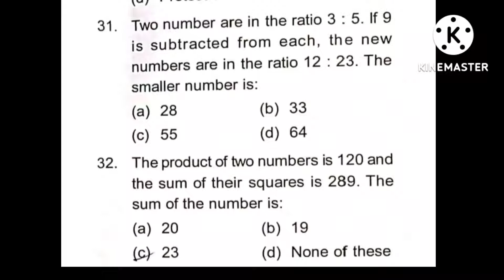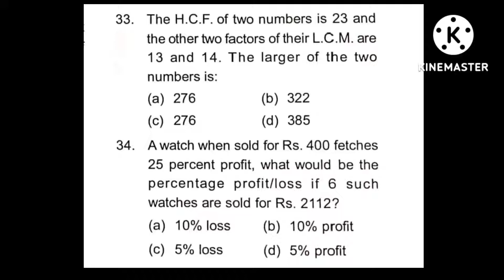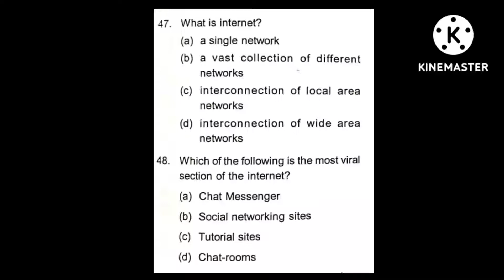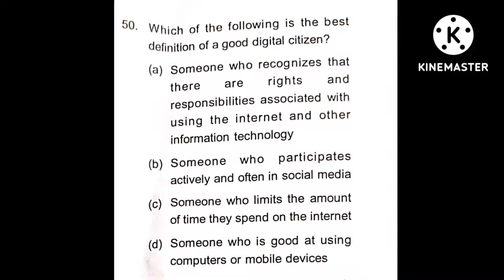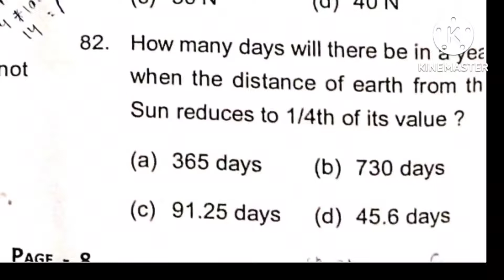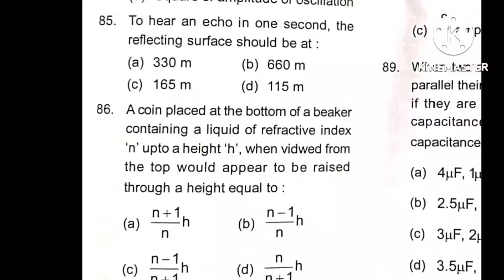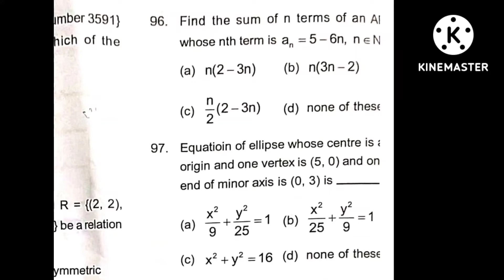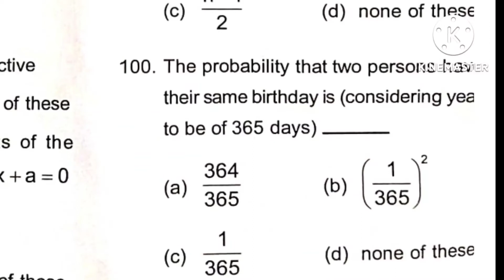SSD Recruitment odisha 2022//Answer key TGT science